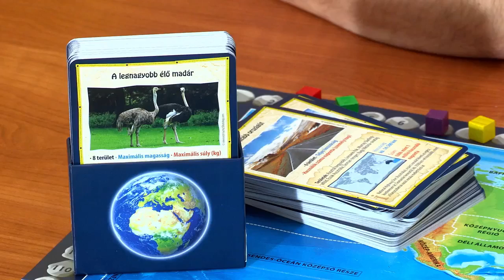Terra társasjáték játékszabályok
A rendhagyó kvízjátékban különféle kérdésekkel találkozhatunk: hol élt Gandhi? Milyen hosszú a Golden Gate híd? Hány szobor van a Húsvét-szigeten?